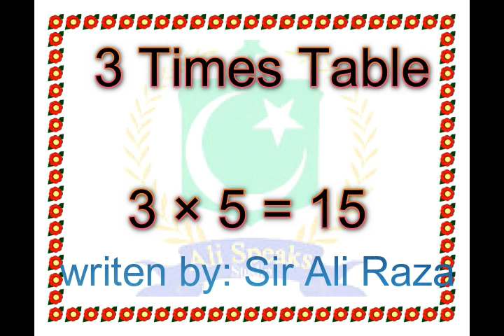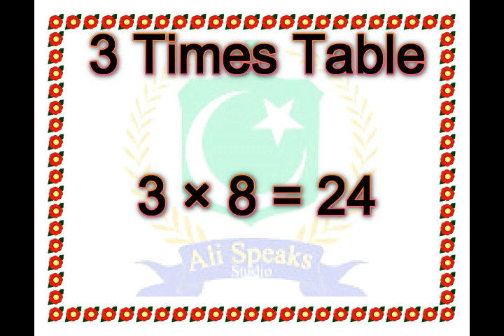3-x1=3 Multiplication,Table of Three 3 Tables Song Multiplication Time of tables - ALI Speaks studio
3-x1=3 Multiplication,Table of Three 3 Tables Song Multiplication Time of tables - ALI Speaks studio